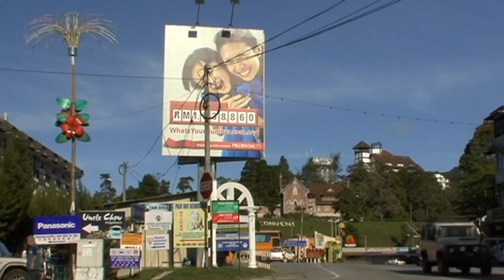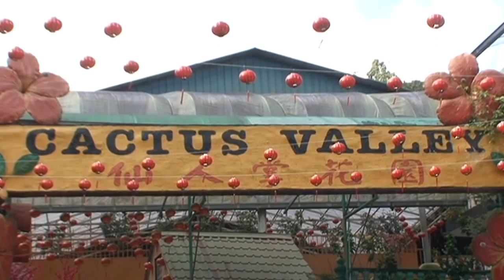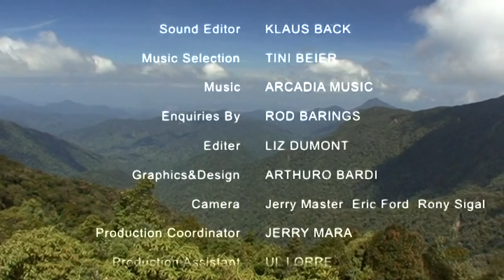Cameron Highlands (Malaysia) Vacation Travel Video Guide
Travel video about destination Cameron Highlands in Malaysia.